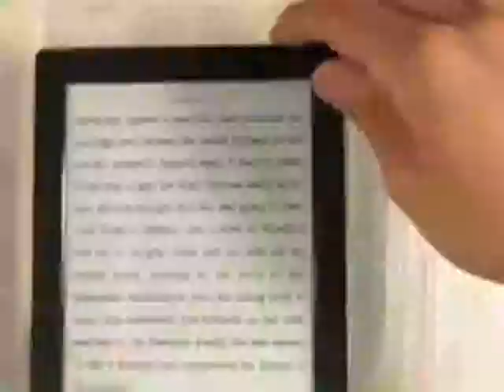Провалы И Успехи Брюса Уиллиса - Старт-UP Show з Nescafe 3в1 - 25.09.2014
Дивись "Старт-UP Show з Nescafe 3в1" на М1 - Історія успіху Брюса Вілліса